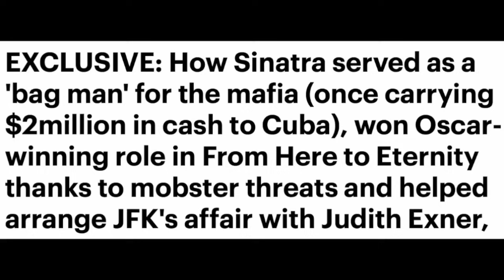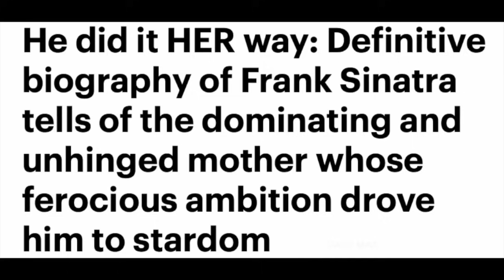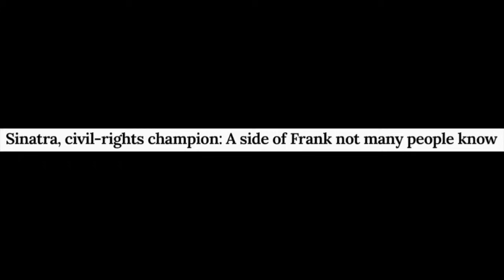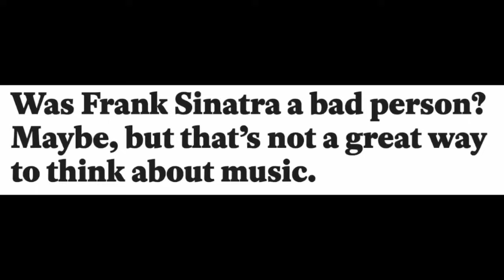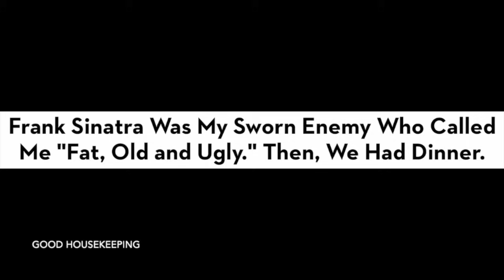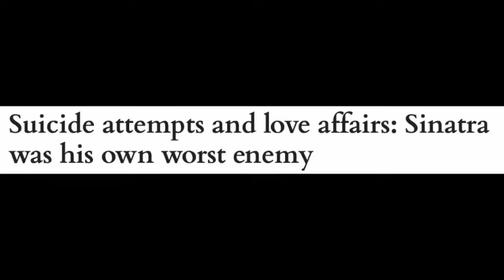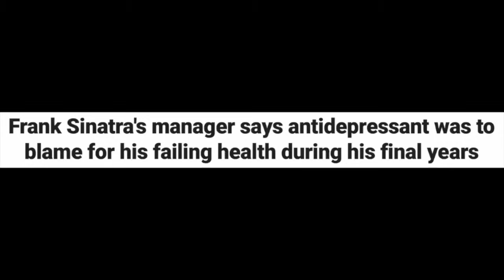Frank Sinatra (1915-1998) - handwriting analysis and transition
Soul Crossing #158.

Details of Cash's fabulously uplifting new book, The Illustrated Law of Attraction, are available along with some attractive mugs and T-shirts for your drinking and wearing pleasure. (The cost of mailing mugs in the U.S. is entirely down to the whims of that rascal Louis DeJoy. Alas, we are all just playthings in his world.)

For those people grumbling about the commercials, I hear ya. YouTube is a business, and it likes to see its content prosper. This channel is not exempt. Also, these forecasts take way more work than the regular videos, and a little kickback from YouTube for my trouble makes up for that. So grit your teeth, dig your toenails into your shoes, and we'll get through this together.

C) Newspaper headlines used in the video are included without the introductory phrase, "And this is how The Washington Post described it' or 'Here's what Forbes said on this topic last week' etc. This saves space and repetition, but that's what is intended.

Anyway, here they are, listed in no particular numerical order:

1) No spam, scams, bots, fake information, links to porno sites, gaslighting, or phony opinions presented as real comments.

2) No abuse, vulgarity, insults, or cursing. Don't be rude to - or about - me, or about other commenters, readers, etc. Say what you like, by all means, but try to be kind, polite, pleasant, and constructive. And if you can avoid whining as well, so much the better. 😊

3) Do not post bogus invitations that suggest viewers check out 'my' Instagram or Telegram page, or that they should have a personal reading from me. I will NEVER send you an invite or contact you directly. I don't even contact my friends directly, so, rest assured, if it looks like I'm instigating an interaction, it's a scam.

4) Please maintain a respectful distance. Don't try pick-up lines on other commenters, ask where they live, or seek other personal details from them. Or from me, for that matter. I would also add...no over-affectionate gushing, intimate suggestions, or creepy claims to be my friend when you're not. I will block you instantly.

5) No promoting products or websites, or posting links/timecodes without explanation.

6) No promoting other readers. This is a regrettable one. I don't have an objection to readers being referred to - of course. Some of them are terrific. However, a handful of viewers insist on plugging two readers in particular, and it's fishy. So...no to that.

7) No time-stamping my videos. In other words, no going through the episode, noting the time that each topic begins, and posting an itemized list. We live in an increasingly divided and segmented world where people confine their focus solely to things that concern them, shutting out everything else, especially stuff that's happening in other countries. This viewpoint is unsustainable when the very survival of humanity depends on everyone pulling together as one. Time-stamping is not conducive to that. Please don't do it.